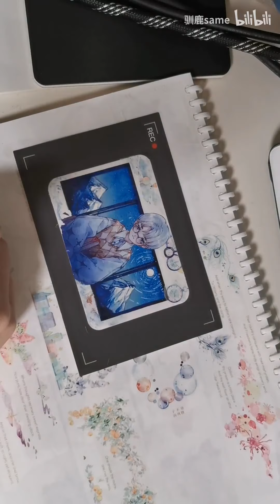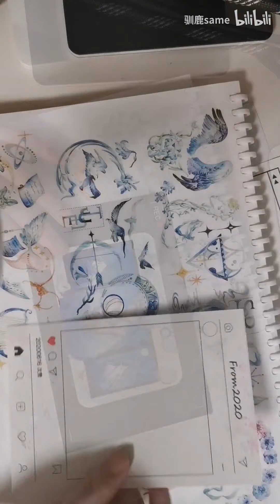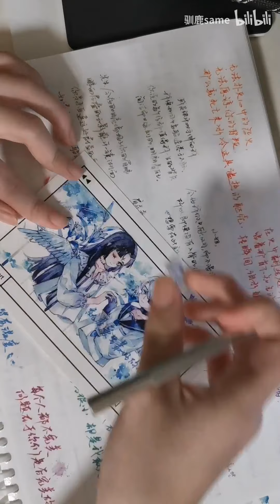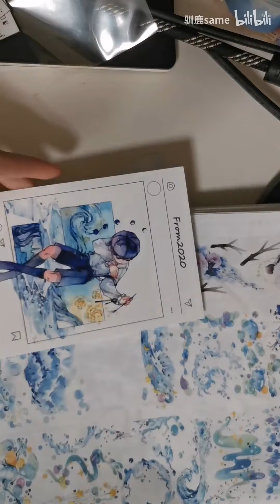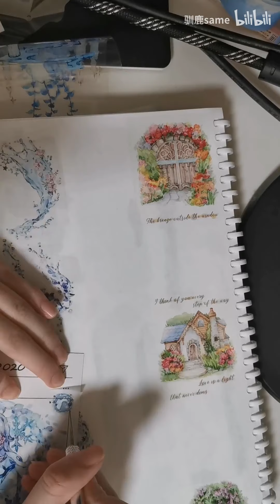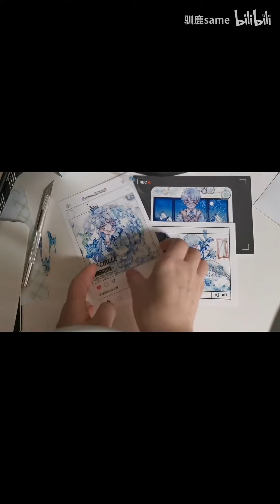新七天blue2一循环拼贴